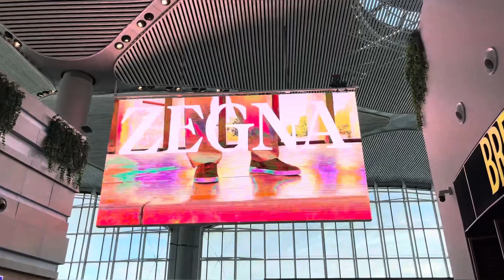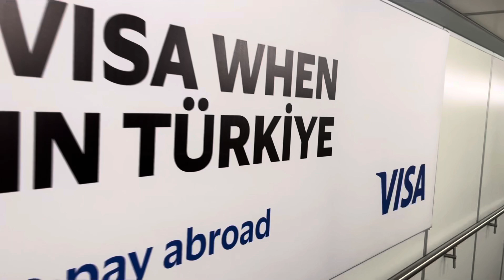Паломничество на Афон. Лето!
Посещение монастырей Дохиар и Св.Пантелеимона.Приглашаю посетить Святую Гору.+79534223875